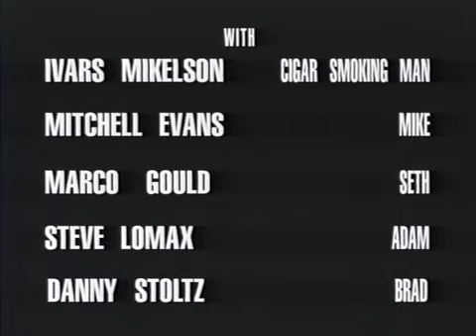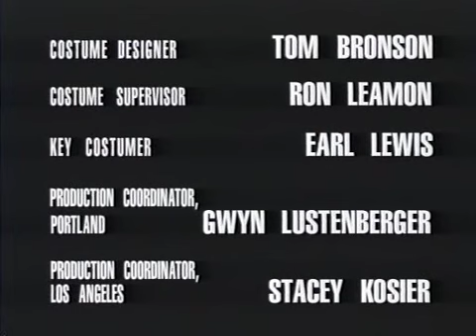Nowhere Man Ep8 (The Alpha Spike) part5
1995 series 1

Nowhere Man is the tale of a photojournalist named Thomas Veil. After leaving to use the restroom while out to dinner with his wife, Tom returns to find that his life has been "erased." His wife does not recognize him and is living with another man. His ATM cards no longer work. His best friend turns up dead. His mother was previously recovering from a stroke, so she is incapable of confirming his existence. In the course of a single evening, every trace of Tom's identity has been erased.
Copyright:
Nowhere Man is an American television series that aired from 1995 to 1996 Created by Lawrence Hertzog, Despite critical acclaim, including TV Guide's label of "The season's coolest hit,the show was cancelled after only one season. It is now available on DVD from Image Entertainment under license from ABC (successor-in-interest to Touchstone Television and US rights-holders; CBS Studios International is the international distributor, with DVD rights owned by CBS DVD/Paramount Home Entertainment..